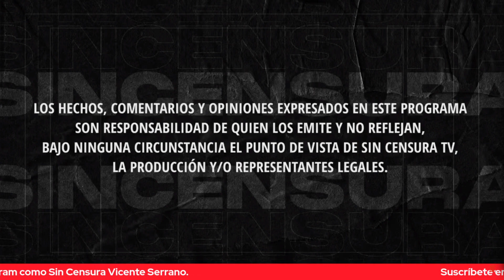¿CÓMO OBTIENE SUS FIRMAS XÓCHITL? BENJAMÍN MUÑOZ TIENE UNA IDEA EN LA VOZ DEL PUEBLO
Benjamín Muñoz sospecha cómo es que Xóchitl Gálvez está obteniendo sus firmas. Usted también puede grabar su mensaje y enviarlo a La Voz del Pueblo ¡Su opinión es la más importante! Mándenos sus videos en formato horizontal (no en vertical) por WhatsApp al 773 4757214 (desde México al 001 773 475, 7214). No olvide decir su nombre y desde dónde nos ve.